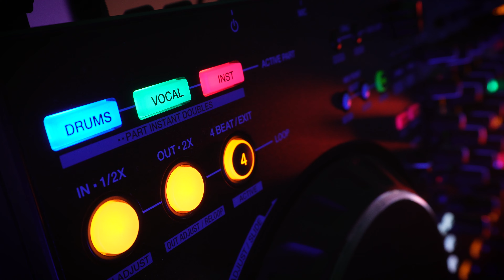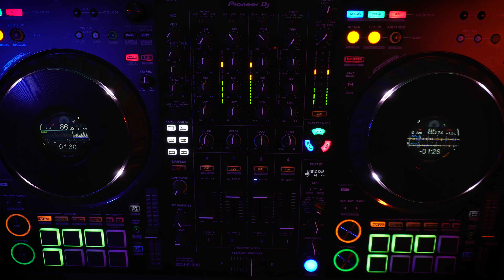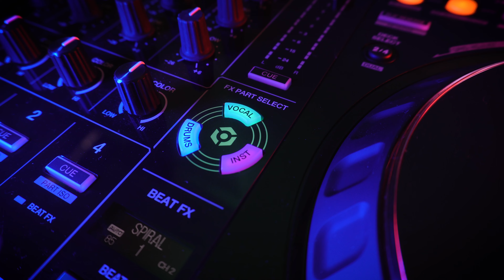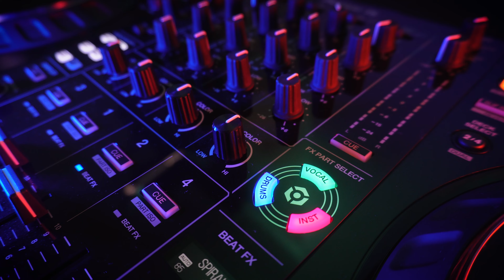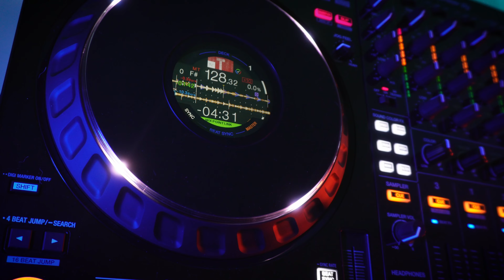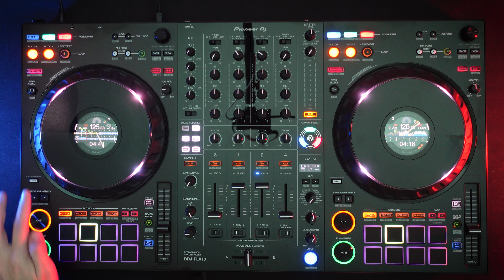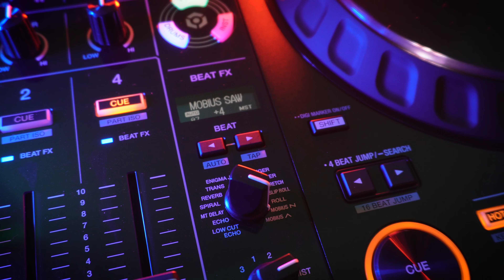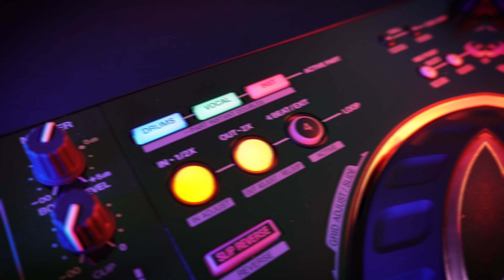DDJ-FLX10 Revisión En Español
DDJ-FLX10 Revisión

PioneerDJ Latinoamerica 2023.